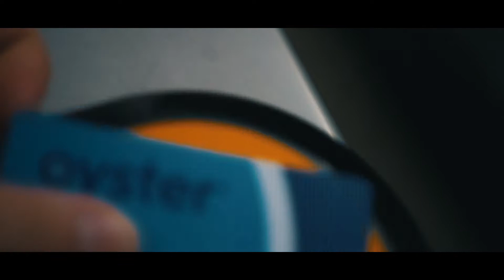London 2017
I was lucky enough to be able to chaperone 26 Aussie students to the London International Youth Science Forum in August this year. While I was there, I made sure to make time to capture some of the beauty that is the city of London.

I know the release of this video is a bit late, and it's a little more rushed than I would have liked, but I hope you enjoy it. Check out my Instagram (stuart_mckelvie) if you'd like to see some of the photos from the trip. London truly is an amazing place!